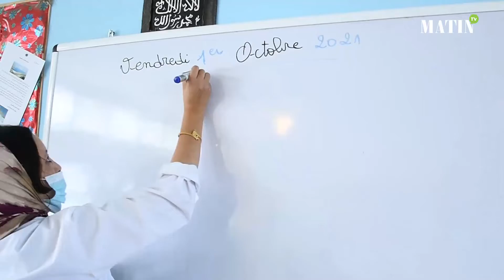Les écoliers du primaire font leur rentrée dans le respect des mesures sanitaires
Ce sont plus de 7,5 millions d’élèves qui ont retrouvé, ce vendredi 1er octobre, leurs établissements scolaires en mode présentiel. Les établissements scolaires ont dû s’organiser selon un protocole imposé par le Ministère de l’éducation nationale qui comprend l’ensemble des mesures de protection sanitaire, notamment la prise de température à l’entrée, le port du masque, la distanciation, etc.